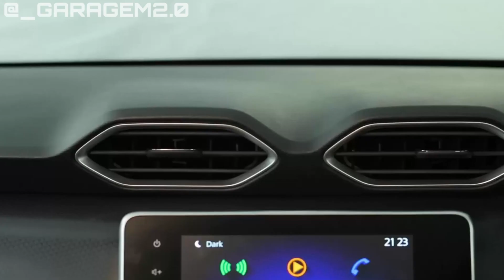5 SUVs COMPACTOS QUE VÃO DOMINAR O BRASIL!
5 SUVs COMPACTOS QUE VÃO DOMINAR O BRASIL!